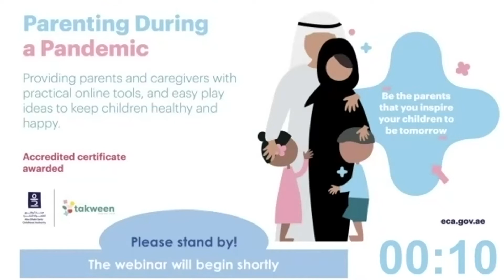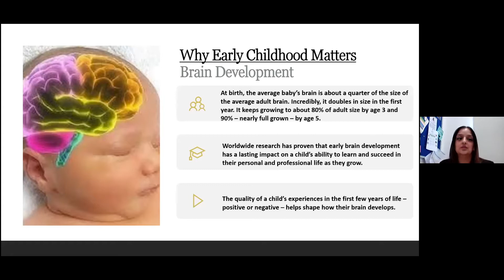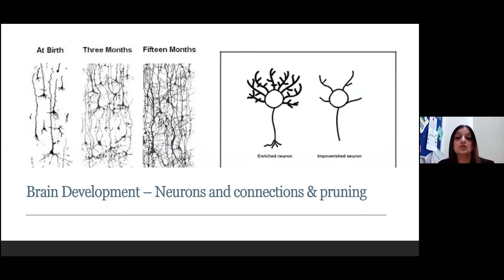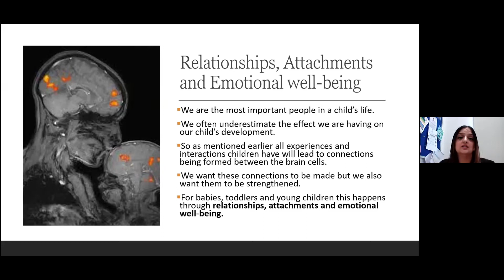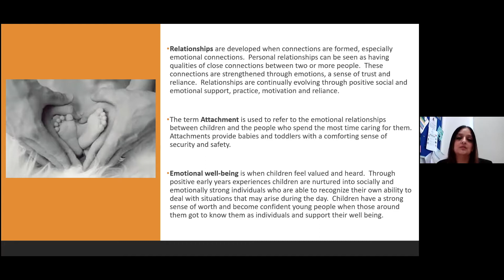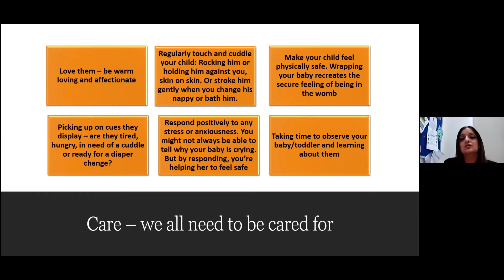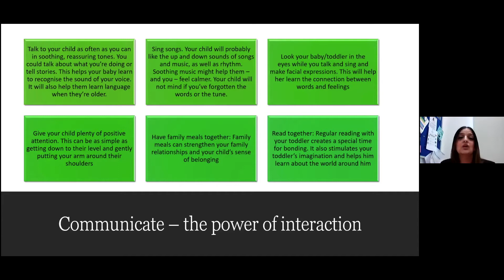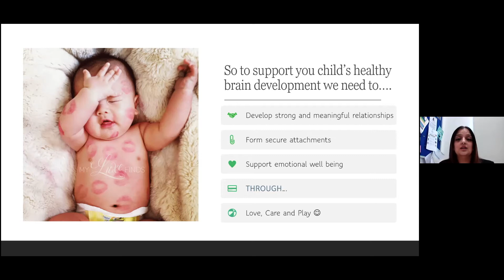Nurturing Healthy Brain Development, Attachments, and Emotional Wellbeing with Shamila Nazim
The first years of children's lives are the peak years of brain development.
Everything your children experience during these first few years of life will shape who they become and how they manage their childhood and future years. Basically, their future life’s experiences depend highly on how their brains have developed during their early years.
During this webinar, we will be discussing with parents and caregivers how the brain develops and the ways in which we can help nurture healthy brain development by supporting positive life experiences to through relationships, attachments and sustained emotional wellbeing. This webinar will be presented by Shamila Nazim, an early childhood expert.